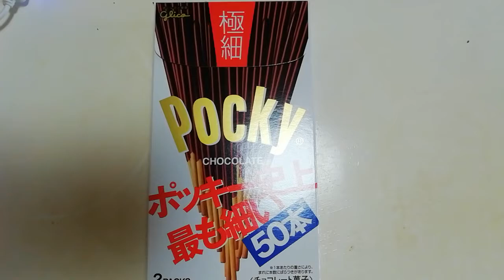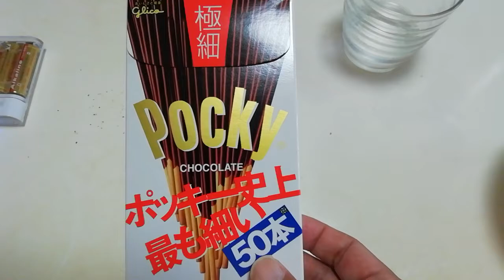年甲斐もない❓🤔今日のおじさんのおやつ🕒🥞は❓🤔ポッキー史上一番細い🤩極細仕様のポッキーで御座いました😋🤩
上記の通りで😊年甲斐もなく食べてしまいました😋😅ポッキー🤩それも❓🤔史上一番細い🤩極細仕様で御座います🙇‍♂️🤗🤩